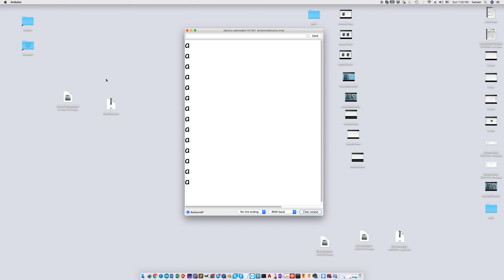Serial communication - part 8